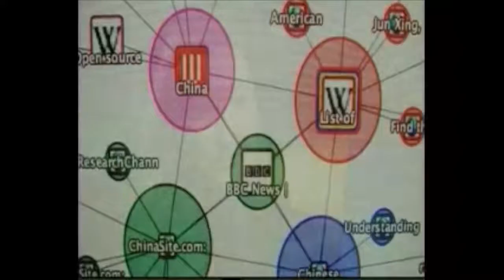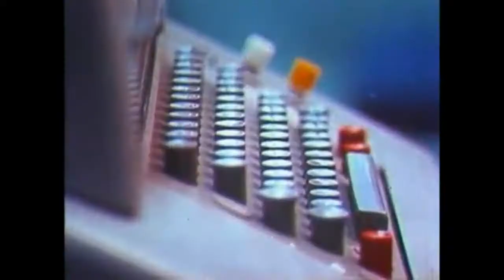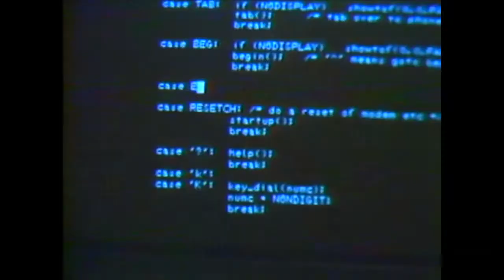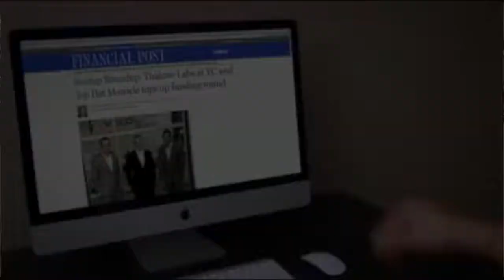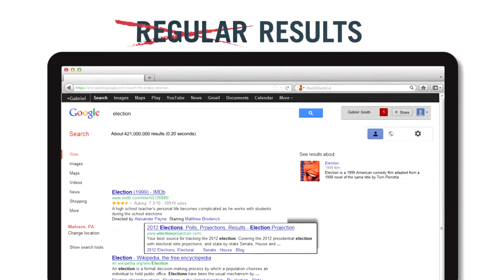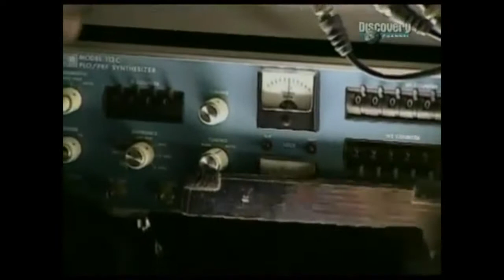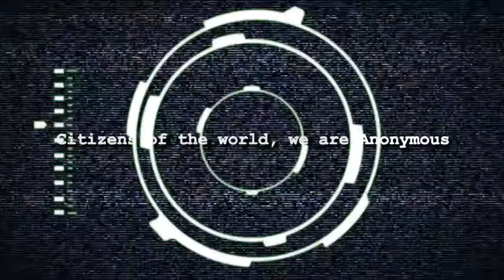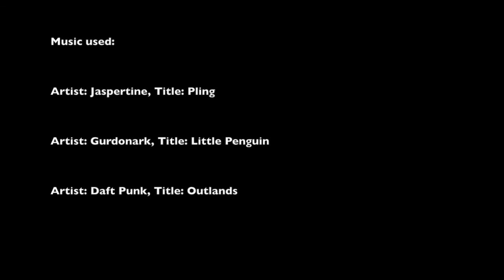Internet Freedom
What does that even mean? Its a rallying cry for activists, a policy
approach for lawmakers, and a question to debate for journalists.

Progressive activists want an internet that is free of censorship and
government surveillance  and that corporations can't dominate.
Politicians say they want it both ways, an internet that is good for
used by these two groups that don't agree on much anything?

Internet freedom has been in the news alot in the last few years. The
term has been associated with activists who led the internet blackout
to stop SOPA. It is used in association with wistleblowin and
Wikileaks, the Chinese firewall, Arab dictators who shut down the
internet; and the imprisonment of hackers.

Internet freedom is tied to debates on open source publishing, network
neutrality, mashup culture, conglomerated media corporations, file
sharing, bittorrents, intellectual property rights and the Pirate Bay.

According to information activists, the right to internet freedom is
violated when Facebook suddenly changes its privacy settings and when
Silicon Valley collaborates with the US NSA in acts of surveillance.

So what is internet freedom? What is the internet? What is freedom?

Is there a single global internet? Can there be a single principle for
all of the internet in every country? Are we talking about libertarian
laissez faire free market freedom to buy and sell or progressive
freedom of speech and freedom of association in a democracy?

To answer these questions we travelled to London to ask leading
scholars in media studies one question: What is internet freedom?
Interviewees include: Dr. Natalie Fenton, Dr. Des Freedman, Dr. Arne
Hintz, Dr. Thomas Streeter, Vibodh Parthasarathi, Dr. Marianne
Franklin, Dr. Henry Jenkins, Akintunde Akanni, Dr. Alison Powell, Dr.
Veronica Barassi, Dr. Nick Couldry, Dr. Rasha Abdulla, Dr. Andrew
Clement, Dr. Damian Tambini

Interviewed by Dr. Adam Fish and Wiktoria Przybylska